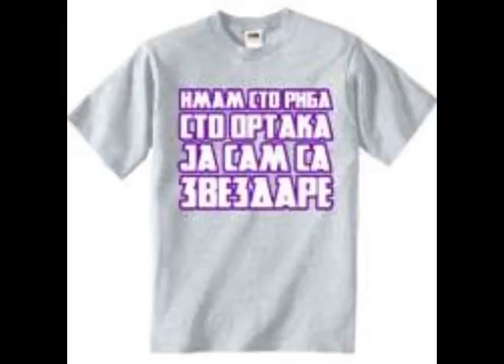Malta - Zvezdara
cpyright: Malta